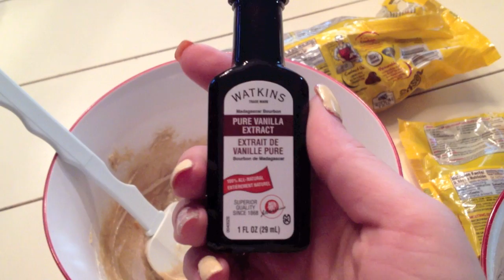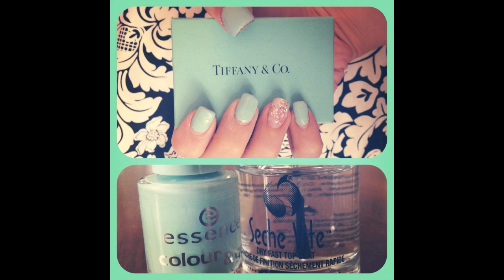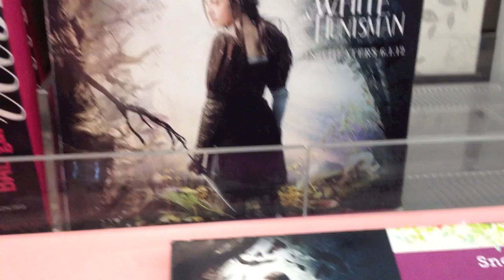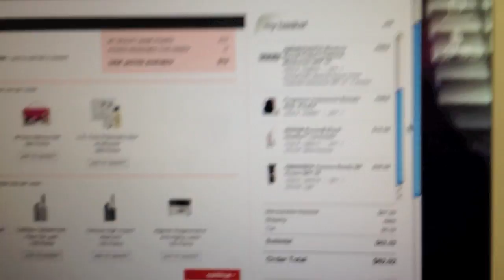Honeybee Vlog Cam: Spa, Hauls & Mother's Day!